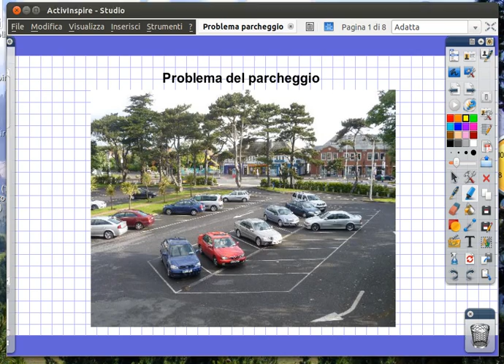problema del parcheggio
Problema aritmetico parcheggio